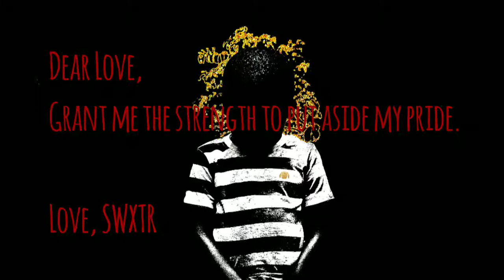Savage - Porch Sessions Episode 4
Rodney speaks on the culture of violence plaguing our communities and encourages the older generations to be honest with the youth about the consequences and effects of being "savage."

Rodney examines his beardgang credentials.(lol)